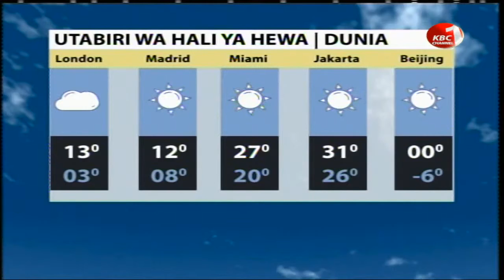Utabiri wa hali ya hewa na Tilio Marko